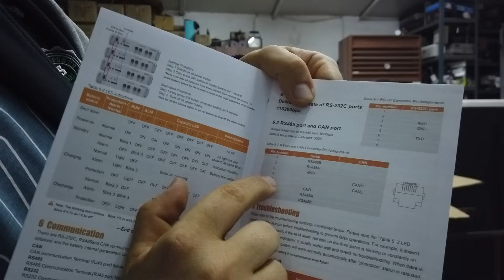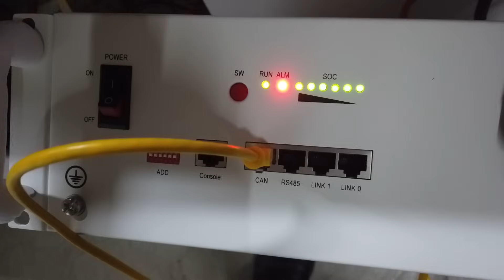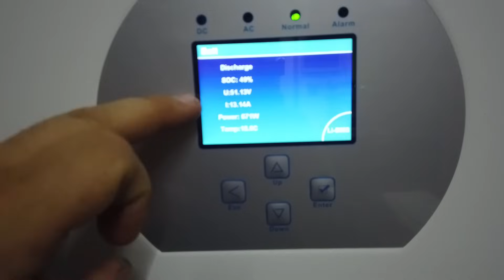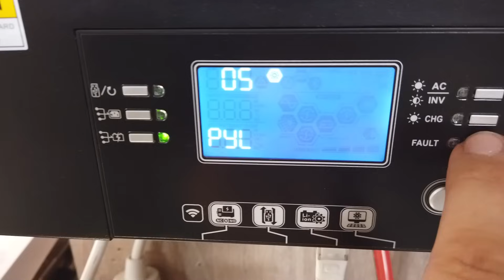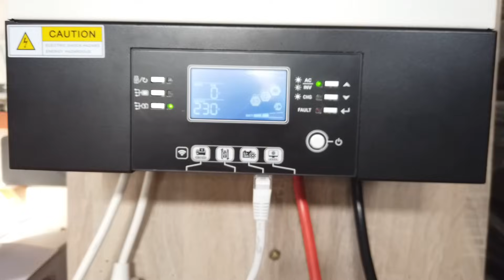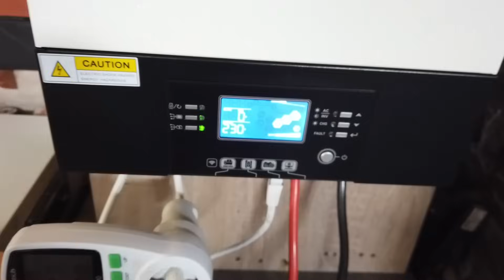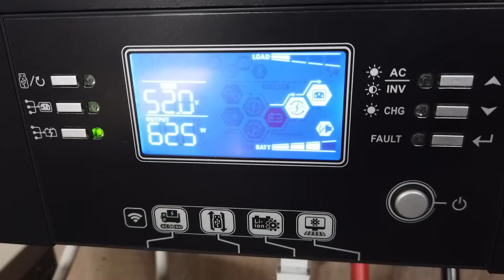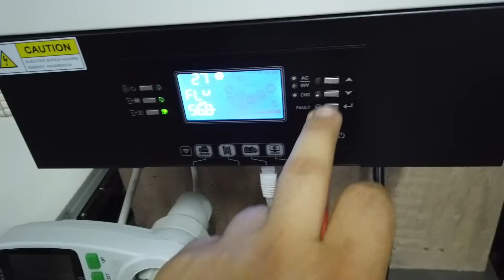Pytes E-Box-48100R 48V Bms kommunikáció+ teszt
Szigetüzemű napelem rendszer szeretnél? Az igreen.hu az alkatrészek beszerzésétől kezdve a teljes tervezésen és kivitelezésen át, magyar garanciális ügyintézéssel, mindenben segít. Keresd őket bizalommal!

Testvér csatornák:@chrisp4028 @MagadUram @sanyiszerzo3355 @MikRobi @rajmundzoltanilles7597 @warl01 @lacusbarkacs1784 @Kenny88 @EcoPityu @froliantretzmuller @nepazarolj @Szepi-muhelye @talpalatnyizold

Figyelem!
Amennyiben valaki nem rendelkezik megfelelő szaktudással, kérjen segítséget egy villanyszerelőtől  a károk és sérülések elkerülése miatt!